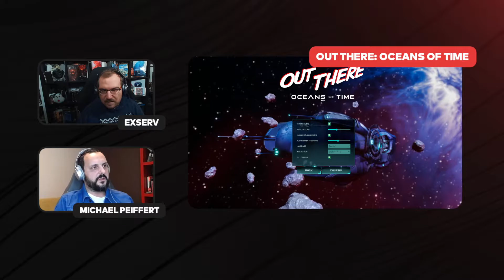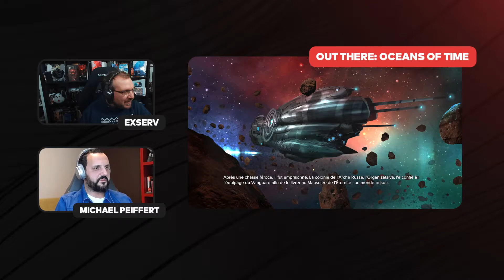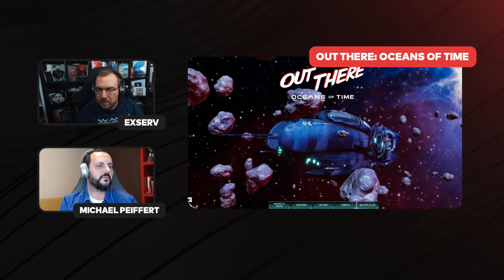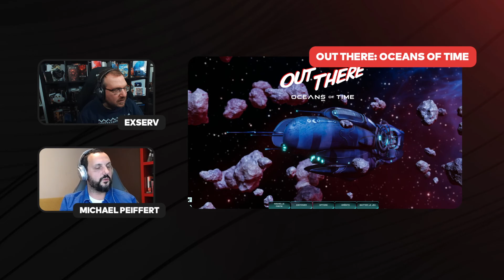OUT THERE OCEANS OF TIME : Gameplay et interview des développeurs | AGFD (avec ExServ)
Retrouvez notre interview de Michael Peiffert à l'occasion du post show AG French Direct pour découvrir Out There: Oceans of Time avec ExServ. + d'infos